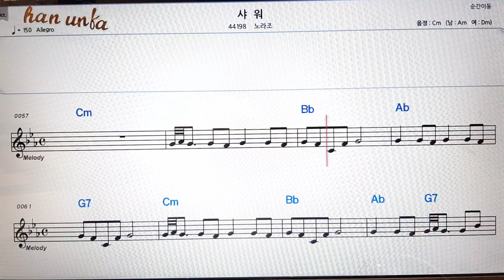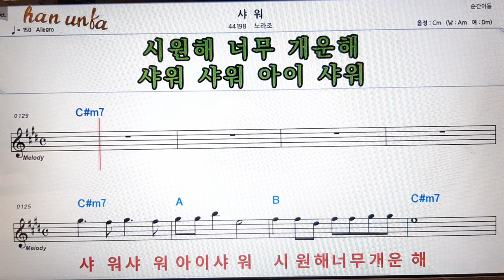샤워/노라조👍노래 반주, 코드 악보,가라오케💋Karaoke*Sheet Music*Chord*MR